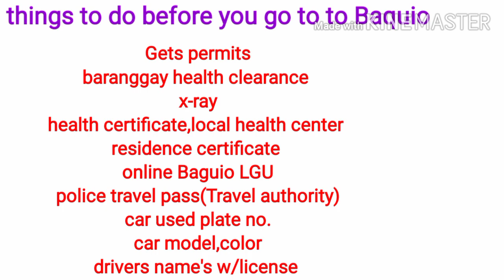Thing's to do before you go to Baguio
Lydia's travel vlog